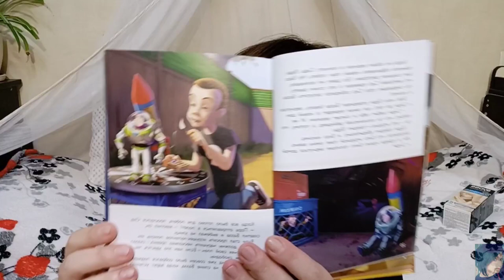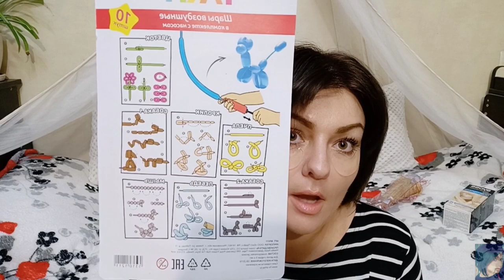❤️ ФИКС ПРАЙС ❤️ КРУТЫЕ НОВИНКИ ❤️ ФЕВРАЛЬ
ВСЕМ ПРИВЕТ!!!
В этом видео я покажу вам свои покупки в магазине ФИКС ПРАЙС в феврале. А также покажу вам смывку, с помощью которой можно выйти в блонд из глубокого темного цвета. Много крутых покупок, новинки на полочках фикспрайс, всё, что нужно к празднику, 14 февраля, 23 февраля. FixPrice это треш. Покупки фикспрайс, новинки фикспрайс, бюджетные находки!